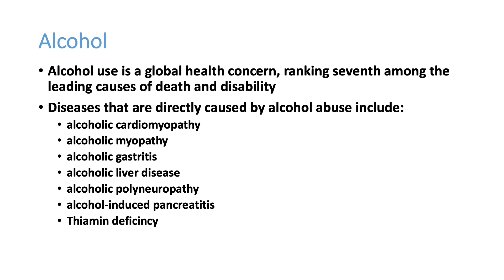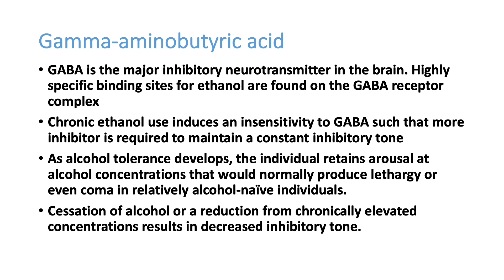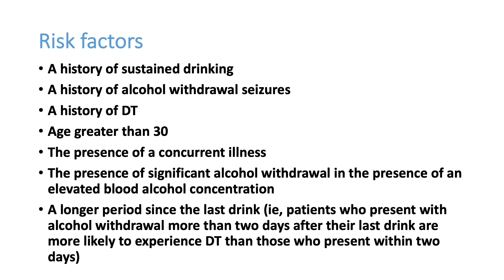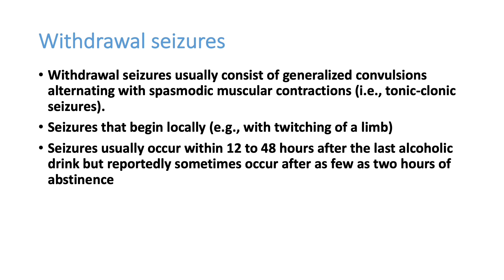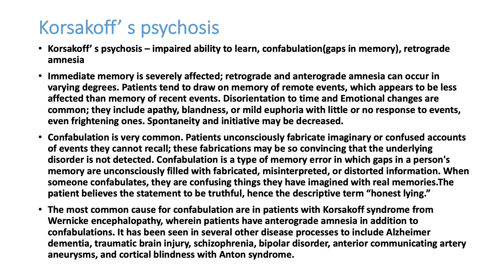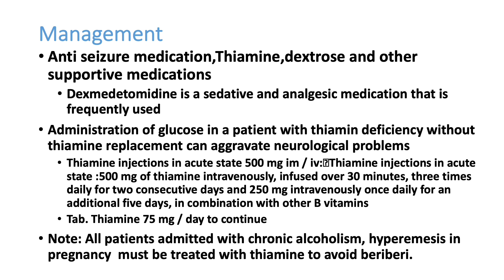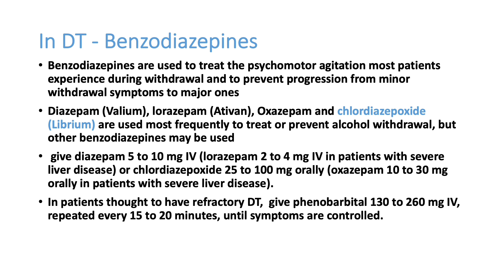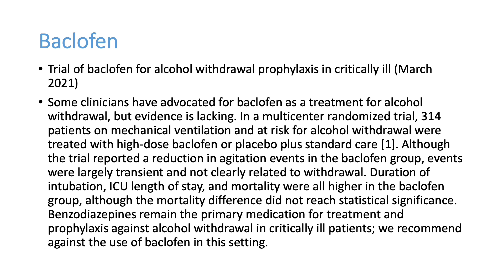Alcohol Withdrawal Syndrome